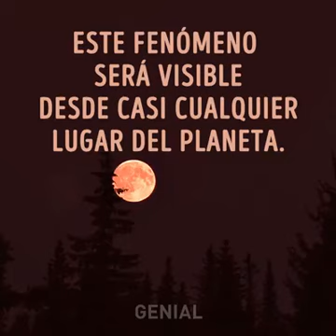27 de julio del 2018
27 de julio del 2018